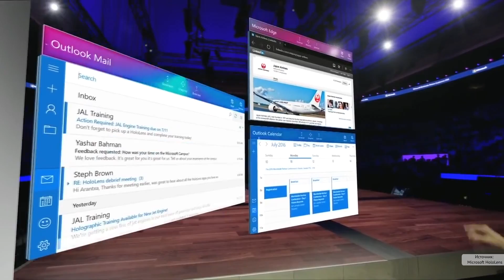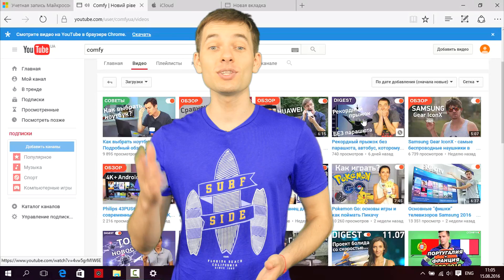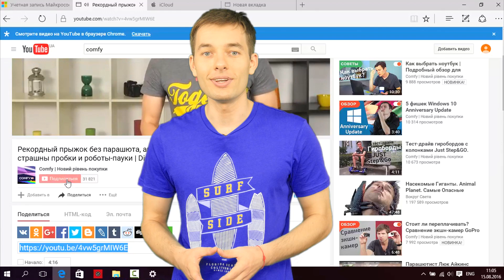Очки дополненной реальности Microsoft HoloLens и виртуальный девайс от GoPro | Digest за неделю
Очередной дайджест (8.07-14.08) насыщен новостями мира виртуальной реальности: шлем виртуальной реальности и Google Street View, очки дополненной реальности Microsoft hololens и GoPro, а также, спутник виртуальной реальности.

ツ Присоединяйся к нашим группам в соц. сетях:
Звоните к нам, будем рады помочь - 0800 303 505